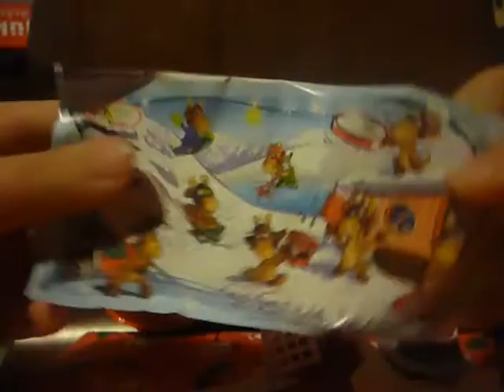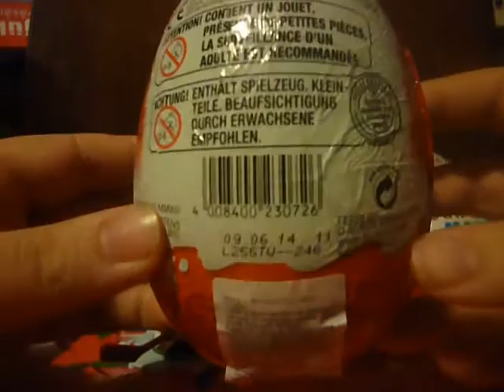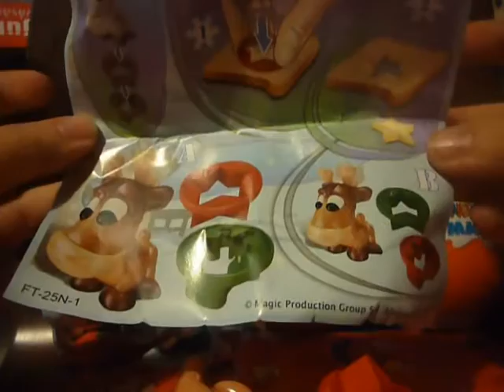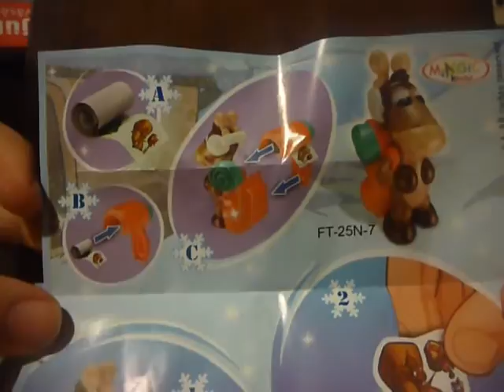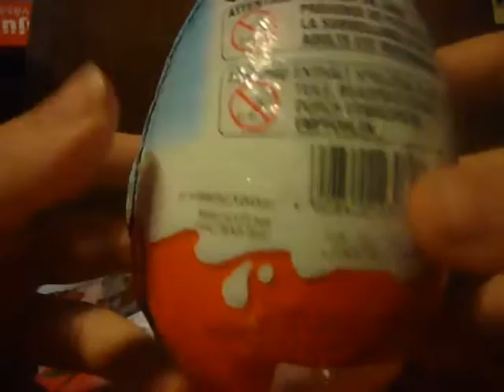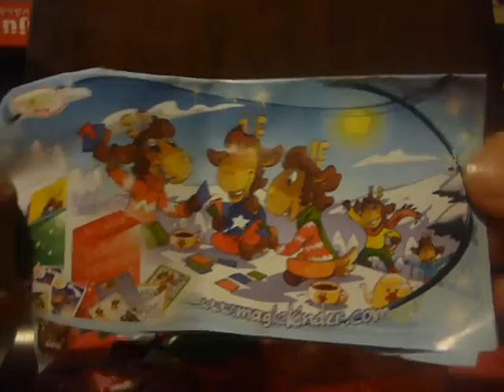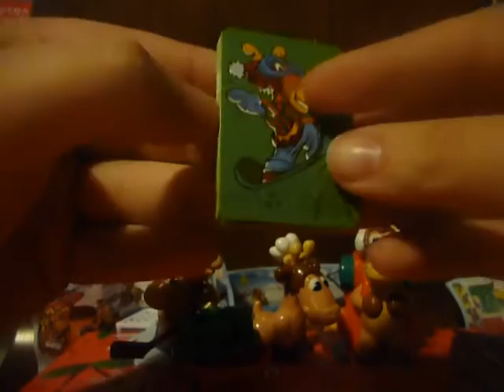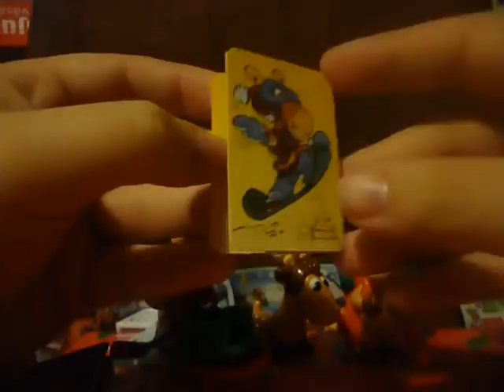4 Kinder Surprise MAXI big eggs opening überraschung ü-ei christmas edition weihnachts